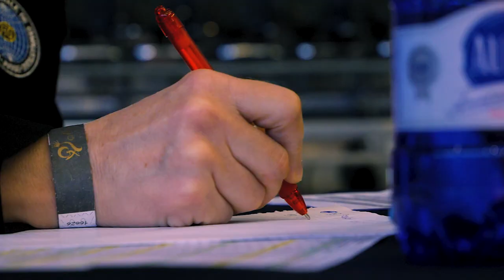MISS VALENTINE 2019 HIGHLIGHTS DAY 2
25th anniversary tournament